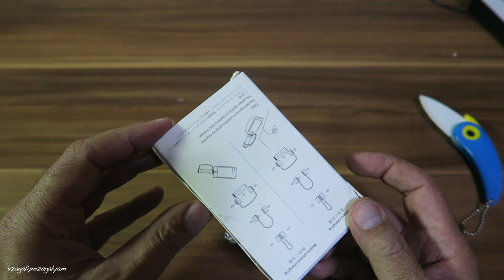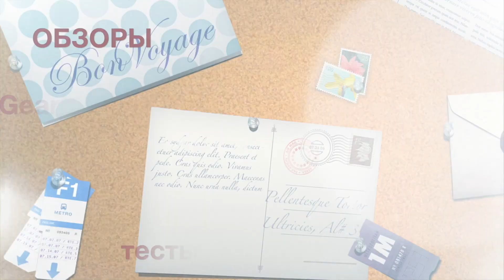Портативное Мини Зарядное Устройство от 18650 батарей (повербанк)